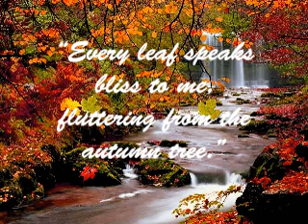Fall Animation Timofey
comment down below if you guys like this video because i made it using my skills and i often use Techolongy to do it like many people are in love with my videos i share to you and this one is the first ever to be recorded on camera and live the next day which is 4pm EST and hope you enjoy it and as always i will make more fun content to make you feel happy anyways see you tomorrow peace out and have an amazing day